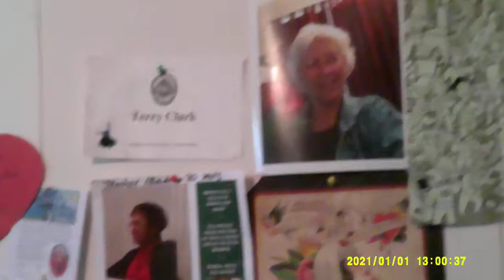Terry's Office 2022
I call myself a Mac Artist, writer visionary & some sort of a creator of many different things. The art I have shown and done in the past I have refined with my Mac computer software like Photoshop and Garage band for music and I movie for my shorts and music video stuff.  I work off of I live in Candler I was born in Lima Peru and I grew up in Los Angeles.